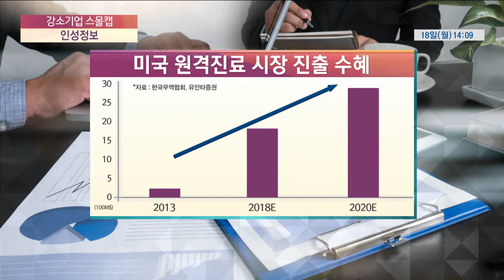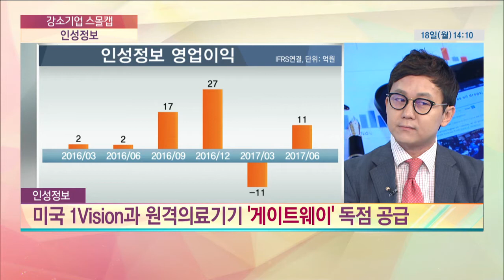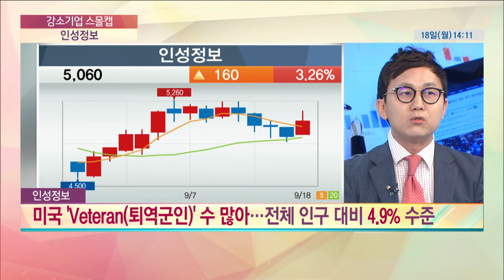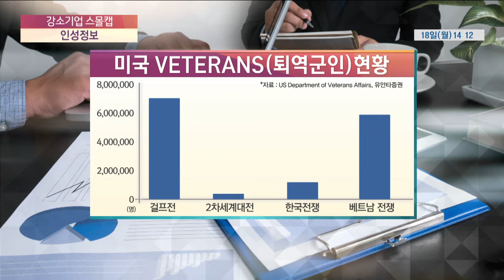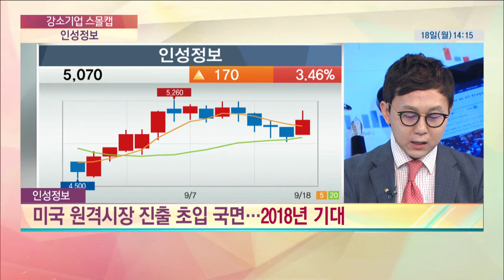[강소기업 스몰캡] 인성정보